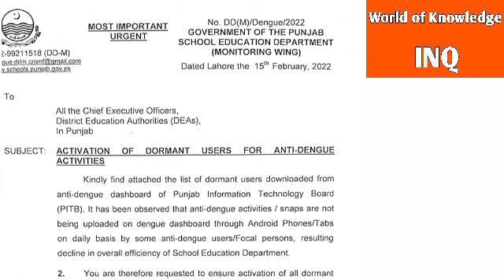Latest notification by,,Punjab Education Department"||World of Knowledge INQ.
This video is about,,Latest Notification by Punjab Education Department".